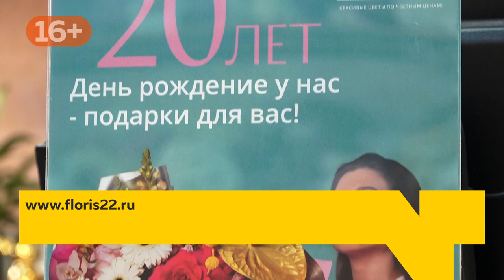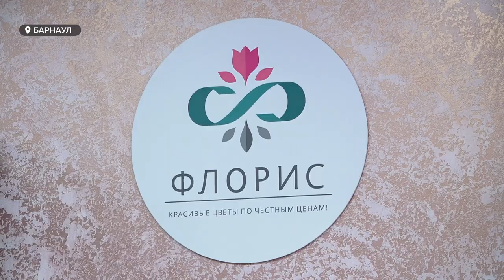Цветочный салон "Флорис" дарит подарки в честь юбилея и приглашает на обучение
Один из крупных цветочных салонов Барнаула – "Флорис" отпраздновал свой 20-ый юбилей. Его франчайзинговая сеть составляет 9 точек по городу. Это цветочная продукция с плантаций четырех мировых континентов.
Создатели салона рассказали, какие сюрпризы ждут покупателей в честь праздника, и даже поделились секретами ведения успешного цветочного бизнеса, обучить которому они приглашают и всех желающих.